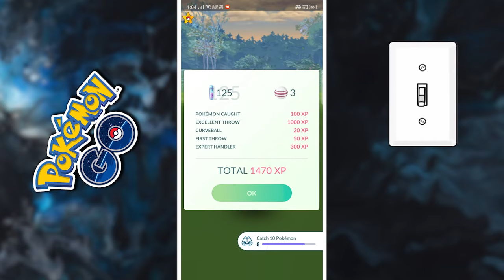PGSharp New Beta Version: 1.65.3 Update | PGSharp New Auto Candy Feature | Unlimited Pokemon Candy